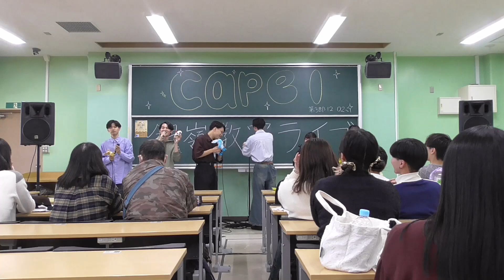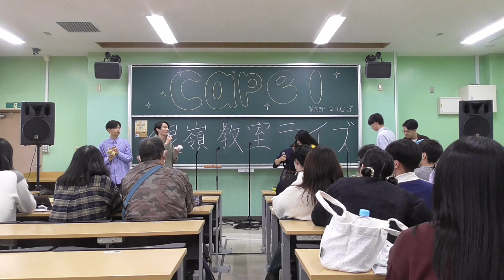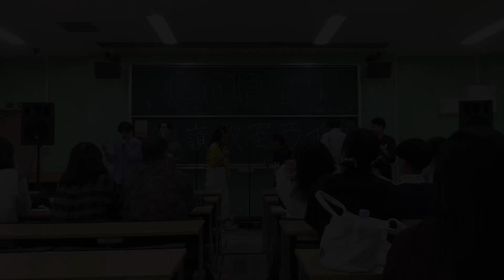【銀嶺祭教室ライブ2024】へんげんじざい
▷信州大学アカペラサークルCapel（カペル）
    ライブの演奏動画を配信します！

 / capelxshinshu

【演奏曲】
0:00 １・２・３ / After the Rain
1:52 MC
3:37 Together / あきよしふみえ